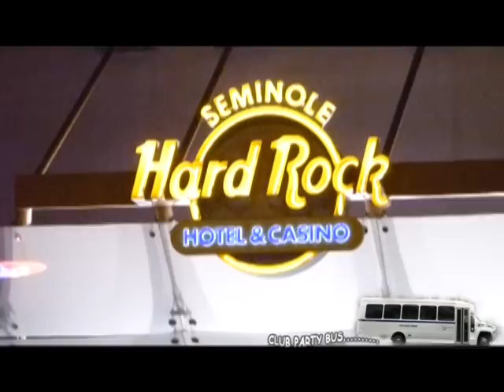DOMINGO ABRIL 5 2012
CLUB DE SOLTEROS EN FIESTA DOMINGO ABRIL 5 2012 EN LAS TABERNAS DE WANCHO